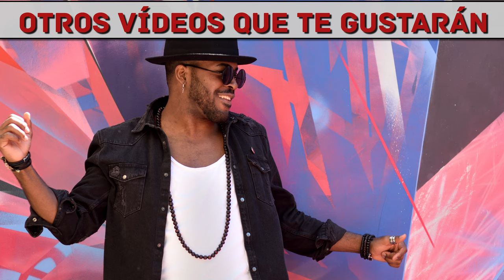Dj Mshega ft Busi N - Get Down (Whistle Song) - COREOGRAFÍA AFROJAZZ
Bailarines: Adonis Santiago & Natasha Chumakova